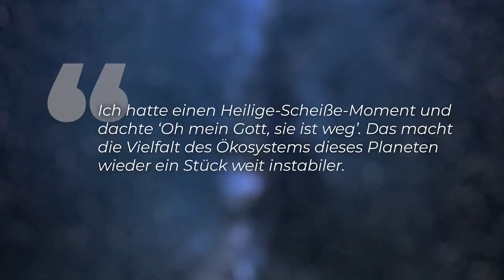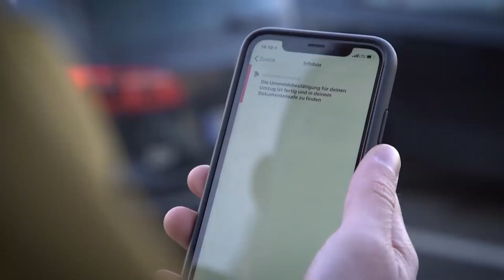НЕМЕЦКИЙ СЛЕНГ: что все это означает?!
Хотите учить немецкий со мной?
Записывайтесь на мои онлайн-курсы! Я буду рада стать вашим учителем и ответить на все ваши вопросы. Сейчас доступны следующие курсы:

Курс с А2 до В1 находится в разработке.